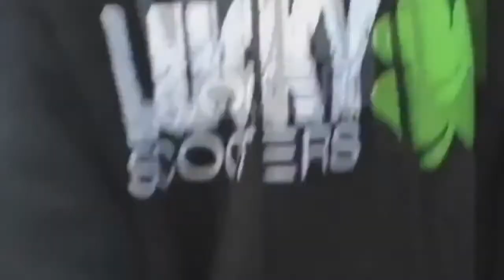Ultimate Fail Compilation Funny May Week 4 2013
epic wins Fails wins epic fails
Fail Compilation December 2013 Week 1
Fail Compilation September 2013 Fail Compilation 2013
Win Compilation December 2013 Win Compilation December 2013
Win Compilation November 2013 Win Compilation October2013
Fail Compilation August 2013 Fail Compilation September 2013
Fail Compilation December 2013 Fail Compilation November 2013
Fail Compilation December 2013 Fail Compilation December - December 2013
Girls Fails
Drunk Fails
Drunk Win Fails
Fails

Fail Compilation November 2013 Fail Compilation October2013
The Ultimate Girls Fail Compilation NEW February 2013
2014
March 2014
March Fail Compilation
March Fail Compilation 2014